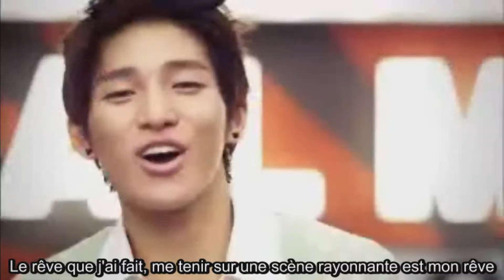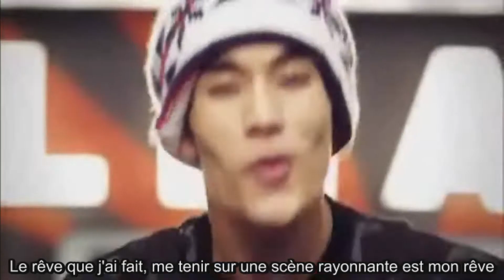Dalmatian Round 1 french sub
this is a french sub of Dalmatian song "Round 1"